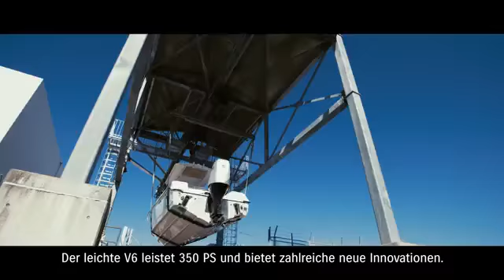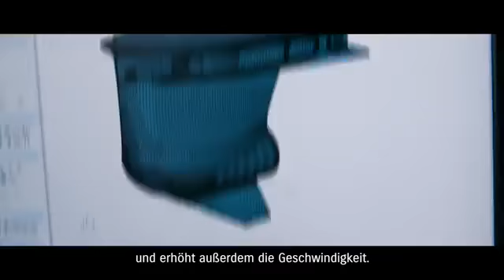DF350A OFFICIAL PROMOTIONAL MOVIE LONG VERSION (GERMAN)